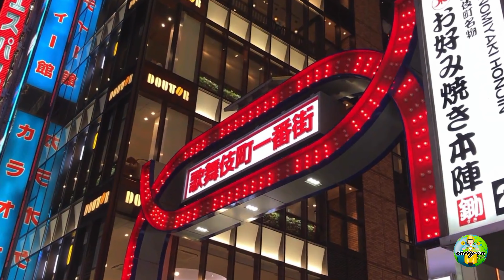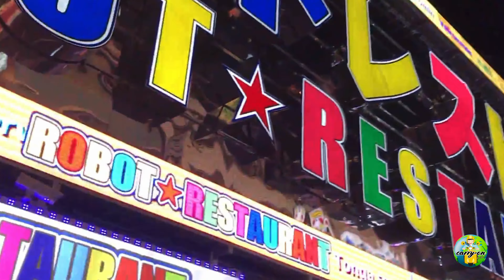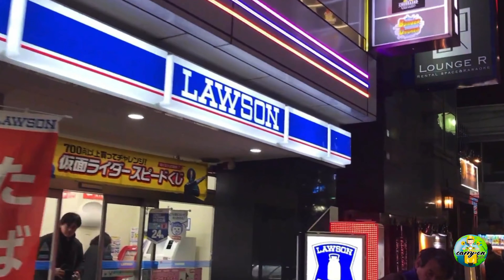Tokyo Japan: Shinjuku Kabuki-Cho, Robot Restaurant, Kabukicho, Gracery Godzilla Hotel, Red Light.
Shinjuku City encompasses the buzzing clubs and karaoke rooms of neon-lit East Shinjuku and upscale hotel bars and restaurants in the Skyscraper District. Tokyo Metropolitan Building has a popular observation deck, and Mount Hakone rises over tranquil urban parkland. Galleries, theaters, and bookstores attract students from busy campuses. New National Stadium is a high-tech sports venue built for the 2020 Olympics